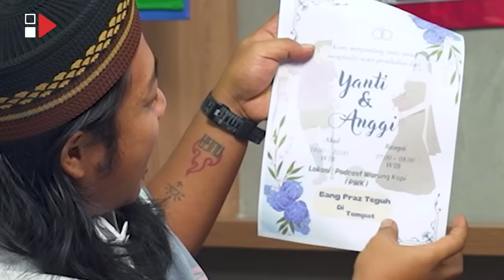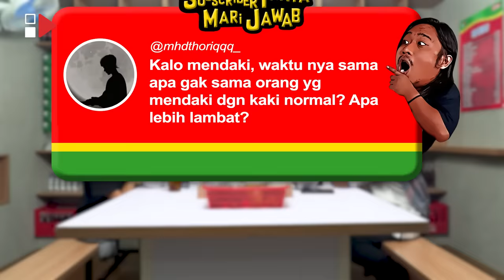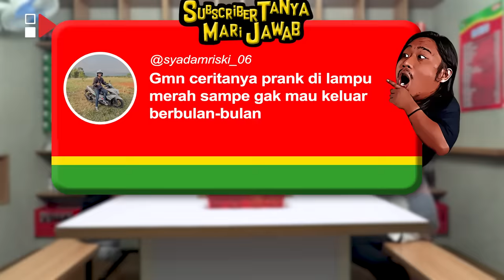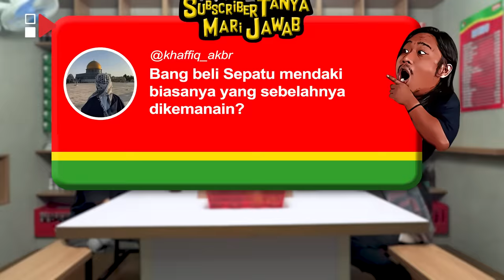PWK - DI VONIS HIDUP TINGGAL 8 HARI, ANGGI WAHYUDA SEMPAT TAK PERCAYA TUHAN SELAMA 2 TAHUN!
Hi Guys! Kembali lagi di Channel HAS Creative, di program Podcast Warung Kopi (PWK). Di episode kali ini, PWK kedatangan seseorang komika difabel jebolan SUCA 4  yang memiliki cerita inspiratif, inilah Anggi Wahyuda.

Anggi Wahyuda atau lebih akrab di kenal dengan nama Anggi Kaki Seribu merupakan seorang komedian yang lahir pada tahun 2000. Ia mengawali karier komedinya lewat Ajang Kompetisi Stand Up Comedy Academy Indosiar season 4. Ia banyak bercerita mengenai mengenai tragedi yang menimpanya hingga harus kehilangan kaki kanannya. Perjalanan hidupnya yang begitu banyak ujian, ternyata pernah menggoyahkan iman anggi hingga mempertanyakan keberadaan tuhan bahkan ingin b*nuh d1ri.

Di obrolan kali ini Anggi bercerita mengenai perjalanan kariernya, mengapa ia kehilangan 1 kakinya, perjalanan menaiki berbagai gunung, mempertanyakan keberadaan tuhan, ia bersama kekasihnya, rencana menikah, dan masih banyak cerita seru lainnya…
Penasaran kann ??? saksikan selengkapnya hanya di Has Creative

PWK -